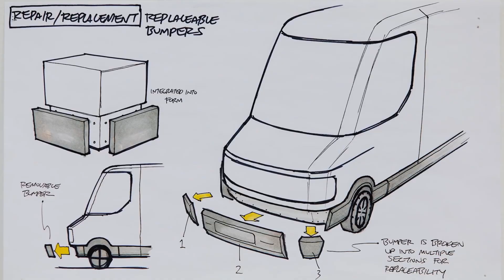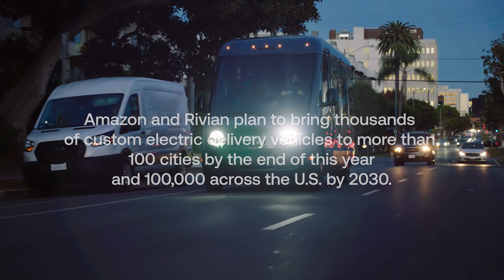The Future of Transportation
W 2019 r. Amazon zwrócił się do producenta pojazdów elektrycznych Rivian, aby porozmawiać o elektryfikacji swojej floty dostawczej. Niespełna trzy lata później, Amazon i Rivian ogłosiły wdrożenie w USA pierwszej partii 100 000 niestandardowych elektrycznych pojazdów dostawczych Amazon. Jednak droga do dekarbonizacji nie była łatwa - od projektu pojazdu po potrzeby infrastrukturalne, przejście z tradycyjnych samochodów dostawczych napędzanych gazem na elektryczne pojazdy dostawcze wymagało szeregu unikalnych innowacji, a także pomocy ze strony innych sygnatariuszy Deklaracji Klimatycznej.

W 2023 r. ponad 300 nowych elektrycznych pojazdów Rivian wyjedzie po raz pierwszy na europejskie drogi. W ciągu pięciu lat Amazon planuje przeznaczyć ponad 1 mld euro w elektryfikację swojej europejskiej sieci transportowej i zmniejszenie emisji dwutlenku węgla.